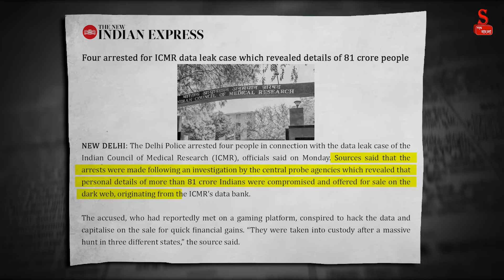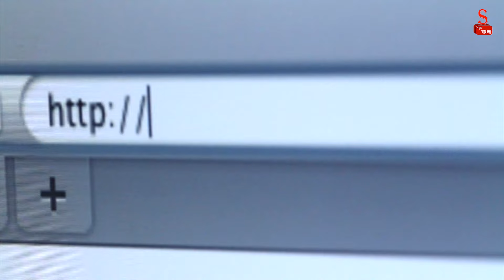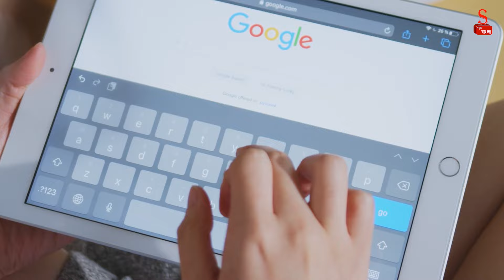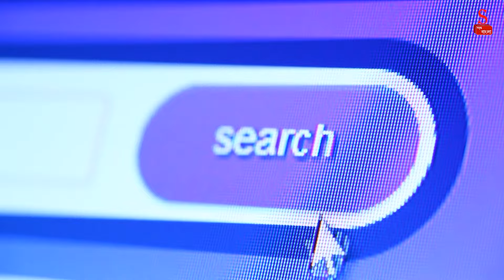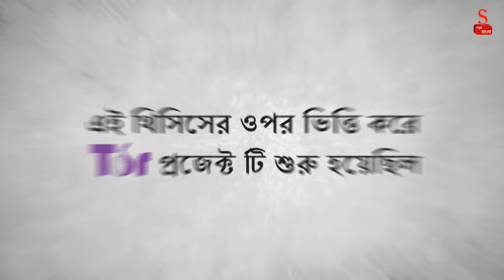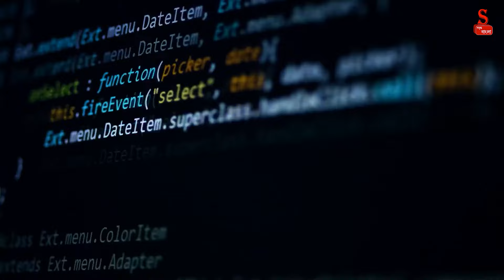How Hackers Steal Your Bank Account and Mobile Data from the Dark Web? আপনার টাকা কিভাবে লুট হচ্ছে?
নেট প্রশ্ন ফাঁস ডার্ক ওয়েবে - ডার্ক ওয়েব কি? | UGC-NET | Dark Web |

Start a journey to secure the digital realm for future generations. Explore the impact of the dark web on cyber security and empower yourself with knowledge

UGC-NET Question Paper Was Leaked On Darknet